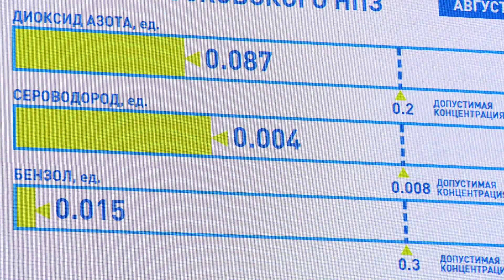ВМЗ ОБОРУДОВАНИЕ НЕФТЕЗАВОДА КАЗАНЦЕВ ЕД 223